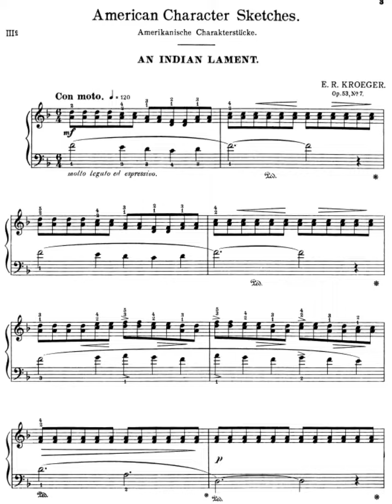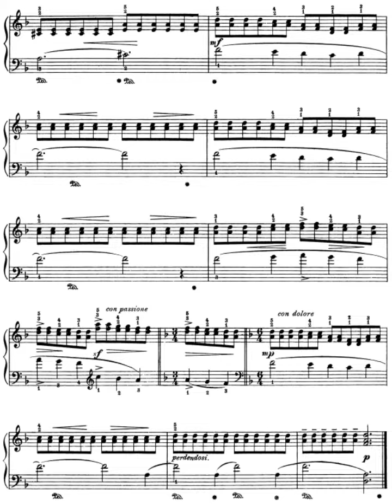Ernest R. Kroeger - An Indian Lament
No.7 from American Character Sketches, Op.53.